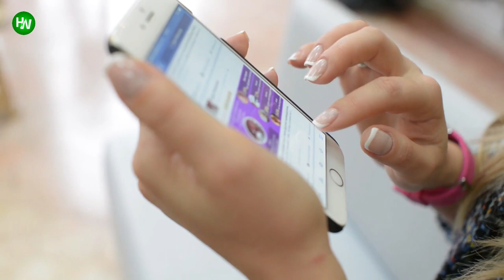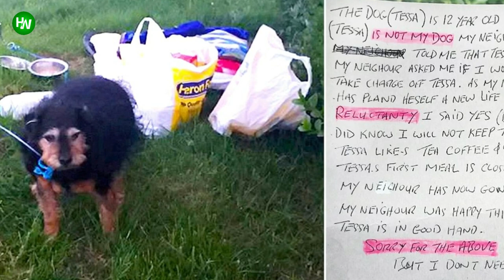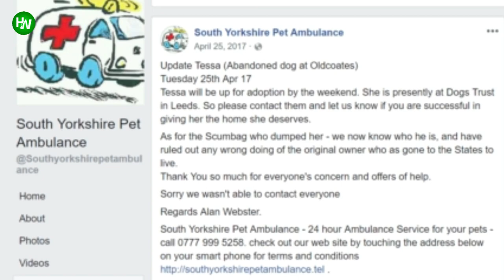A Man Abandoned A Dog In A Field, When Rescuers Found Out The Truth They Were Angry!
Dogs have the capability of lightening our moods and lightening up our world. They are the most loyal and cuddly creatures in the world who reciprocate our love a thousand times more than what we give them. They are sensitive and great playmates. Their presence can be really relaxing. However, sometimes, even against their wishes some people keep themselves ahead of their pets and there are some people who do not even respect these creatures. They abandon them without thinking of the consequences or caring how things would end up. Today we are going to tell you a story of such dog which is irresponsibly abandoned, not only by the owner but also after that.
AnimalsWorld : goo.gl/ocdBXq
HappyWorld : goo.gl/yUyJfq